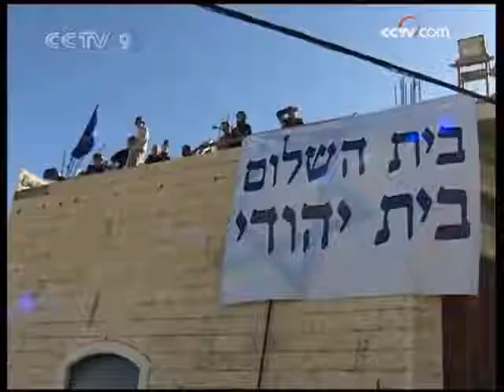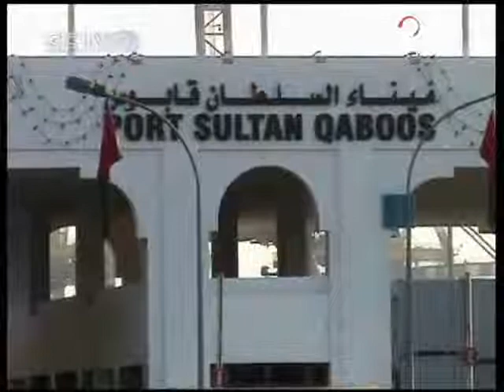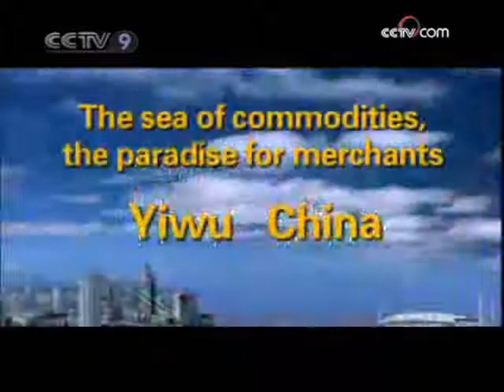WWW 12/04/2008 - 2/3